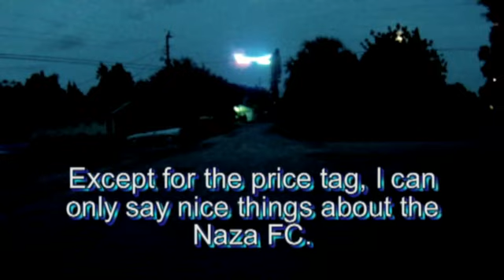HT-FPV UFO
A low light flight on my HT FPV. Think this one made flight 12 so far. I added some LED lights in green red and blue and set them up to turn off/on from the retract switch of my radio.
I have to say I'm happy with both the Naza FC and the Hover Things FPV airframe. I'm really new to the world of quads although I've flown fixed wing RC planes for some time.
Turnigy "plush" 25 amp speed controls, NTM 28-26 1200 kv motors.